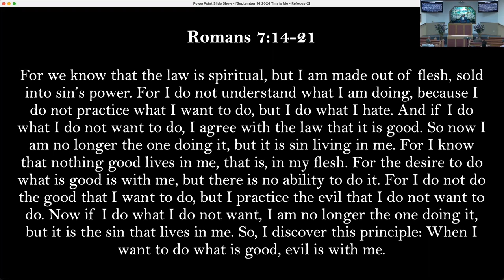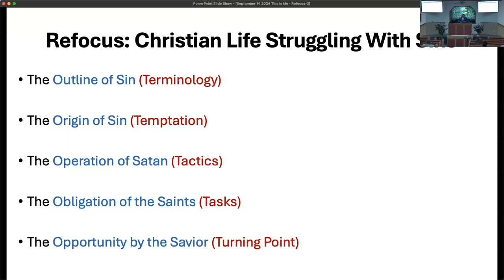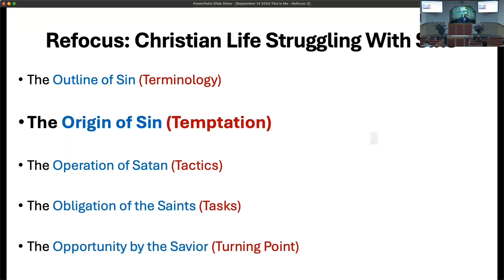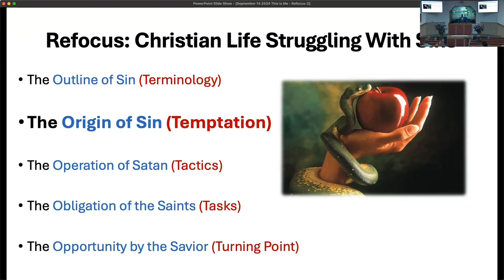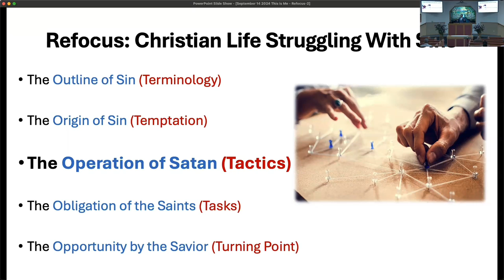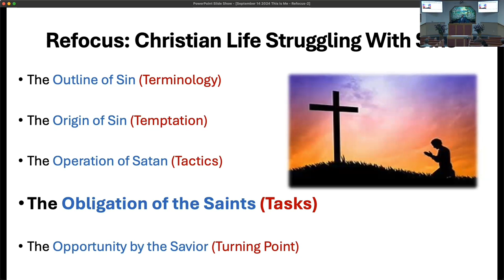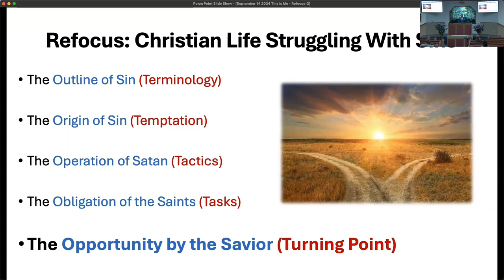September 14, 2024 - Gospel Meeting - Ruben Williams - Refocus - Christian Life Struggling With Sins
Gospel Meeting 2024

Message by Ruben Williams titled “Refocus . . . Christian Life Struggling With Sins”